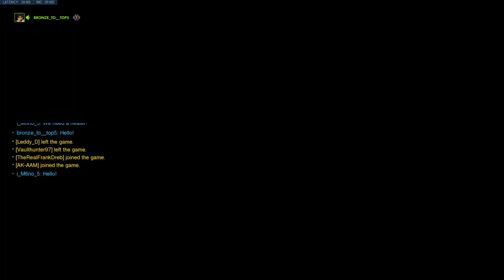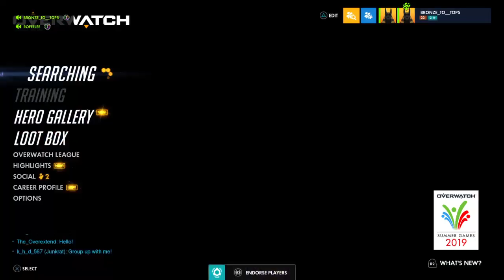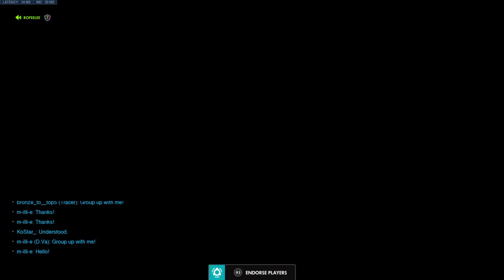Smurf comp overwatch